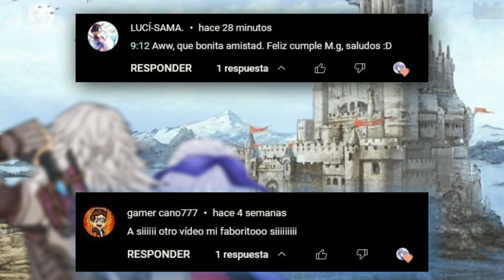Desde Cero - Final Fantasy IV | Loquendo (Parodia) - Parte 6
El caballero que recuperó sus derechos al fin podrá votar.
Pero antes tiene unos asuntos que arreglar en su reino natal...